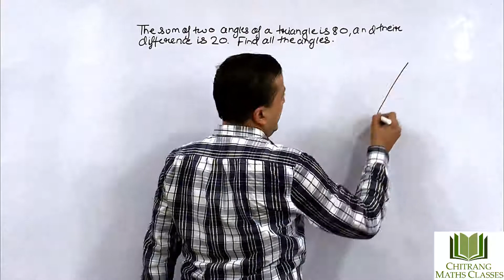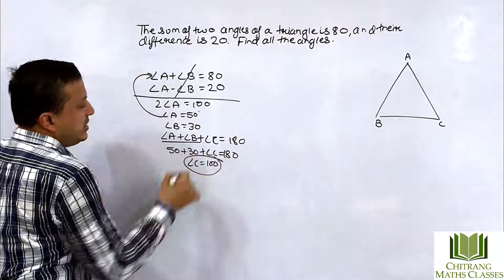Class 9 –Triangles & Angles-RD Sharma-Pg 11.5, Ex-5, The sum of two angles of triangle is 80,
Class 9 –Triangles & Angles-RD Sharma-Pg 11.5, Ex-5, The sum of two angles of triangle is 80,and their difference is 20, Find all the angles.